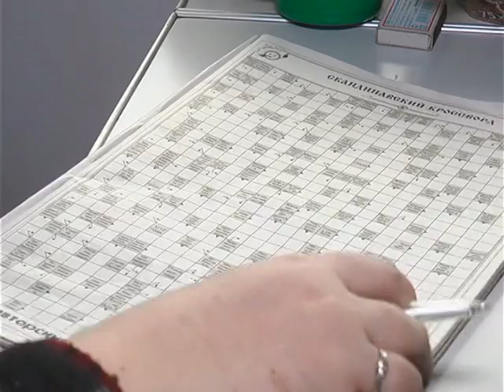За статистикою до війни у Слов’янську було на 20 тис. більше жінок ніж чоловіків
Наразі, враховуючи кількість переселенців ця цифра зросла. Напередодні жіночого свята ми вирішили поцікавитись про настрої прекрасної половини людства.